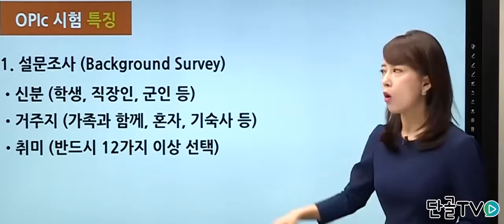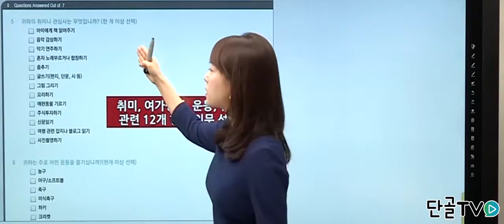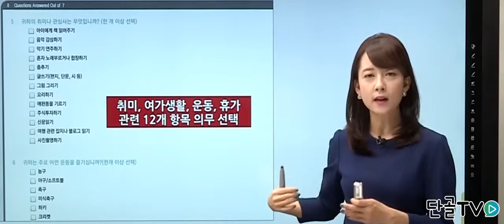[다름에듀] 오픽시험 특징을 알아보기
오픽시험에 나오는 특징을
분류하여 알아보고 문제풀기 대비하자.

오픽,오픽인강,직장인영어,영어,오픽공부,오픽강의,OPIC,다름에듀,단골tv